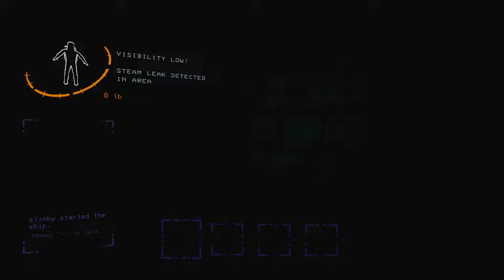8 man chaos in Lethal Company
Decided to add 8 people into one game of Lethal Company, went about as bad as you'd expect.